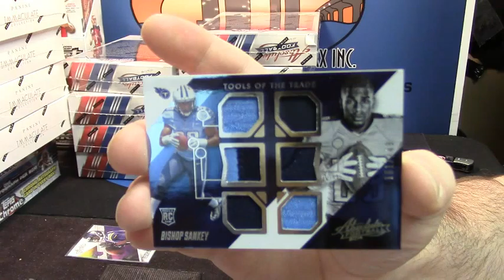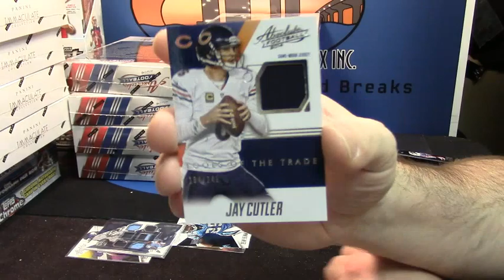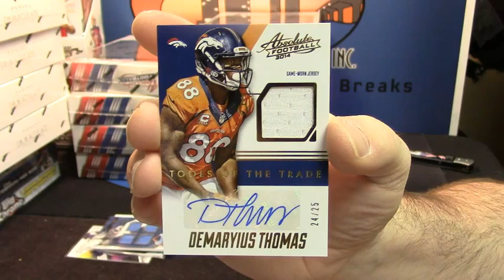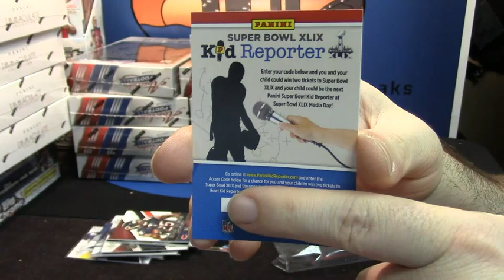2014 Absolute yfv